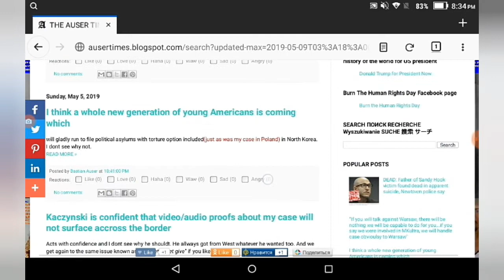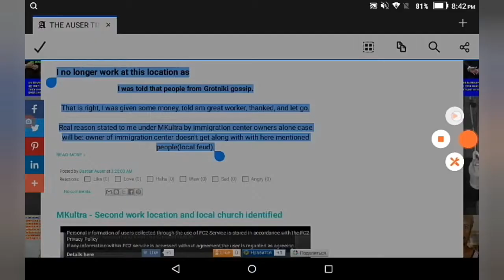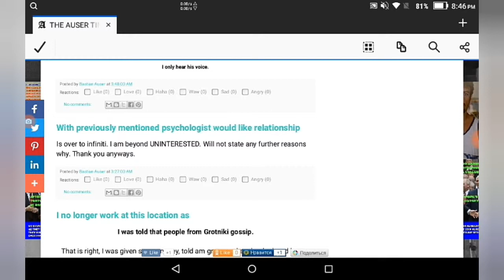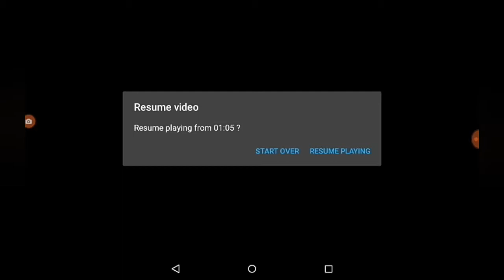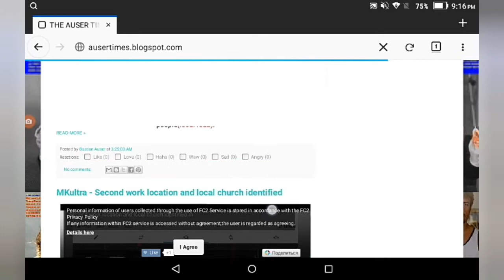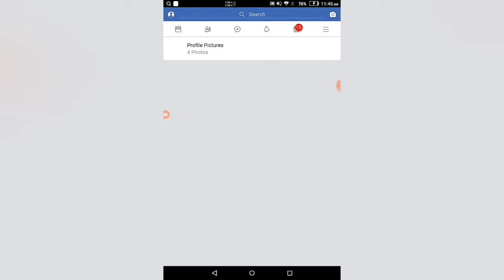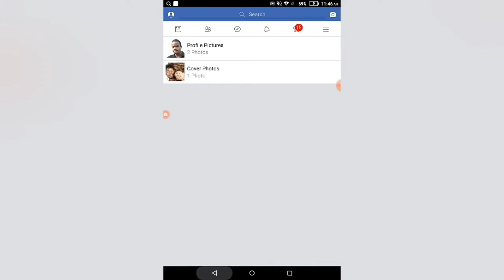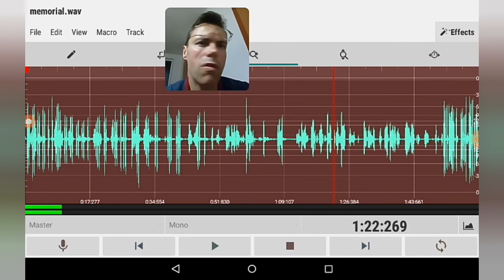MKULTRA About memorial statue dedicated to me and to my to my Polish lady to be by a local